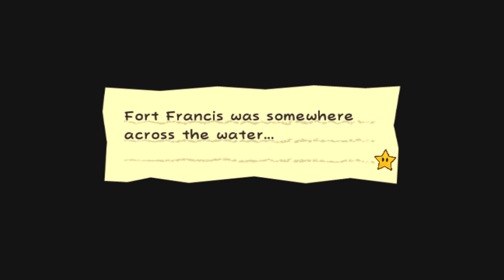Super Paper Mario Part 29